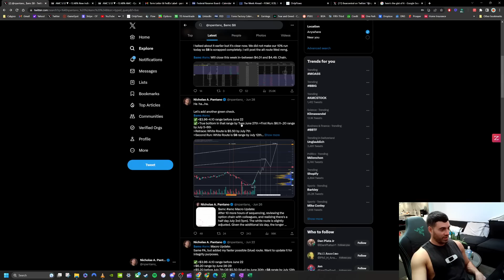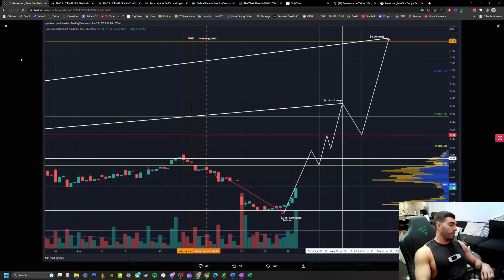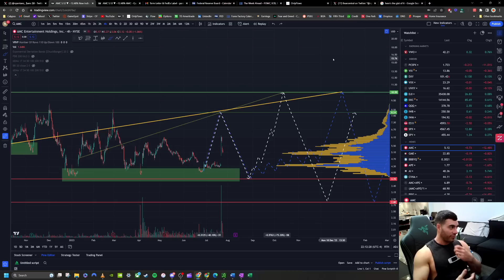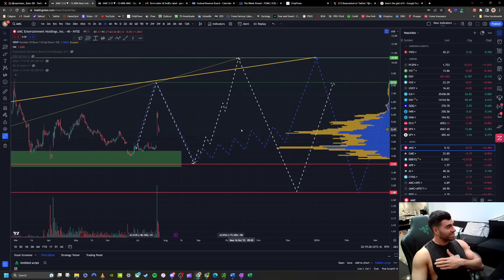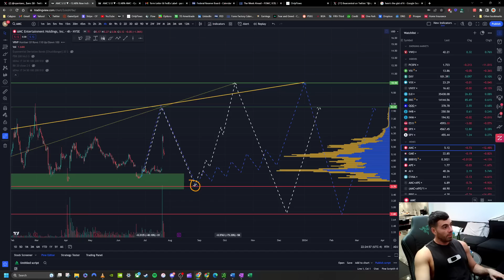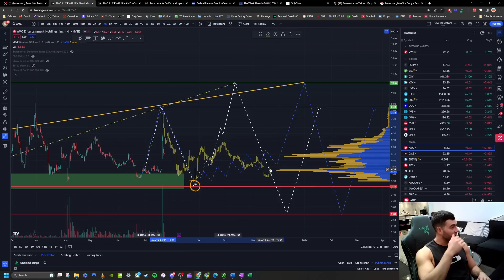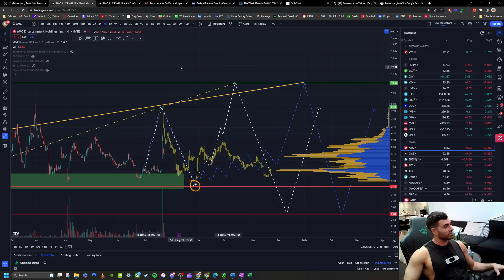AMC - $8 Squeeze Run - Full Analysis, C/RS comes next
-Complete review of the $8 run, how it was taken from us by outstandingly calculated means
-Full Thesis for the next 6 months
-Negative delta pressure released, GS Tweet, Triple Bottom, AA destroying our momentum Sunday, etc.